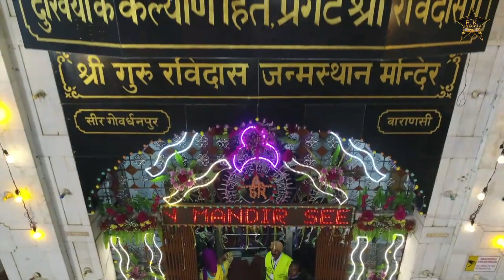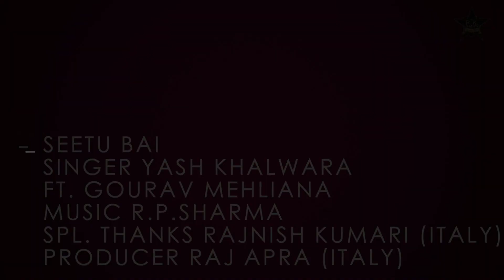HAR HAR JHANDE |ਹਰਿ ਹਰਿ ਦੇ ਝੰਡੇ| YASH KHALWARA FT GAURAV MEHLIANA | RK STARS | DEVOTIONAL SONG 2020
HAR HAR DE JHANDE |

SINGER YASH KHALWARA FT. GAURAV MEHLIANA |
LYRICS YASH KHALWARA
CAMERA RAKESH KUMAR GOLDI
EDIT BHAG FILM
MAKEUP SEEMA KAINTH & RAJ KAINTH
POST PRODUCTION BHAG FILM PRTODUCTION
POST PRODUCTION MANAGER PARTEEK PALAHI
SPL.THANKS RAJNISH KUMARI(ITALY)
PRODUCER RAJ APRA(ITALY) 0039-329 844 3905
DIRECTED BY SEETU BAI